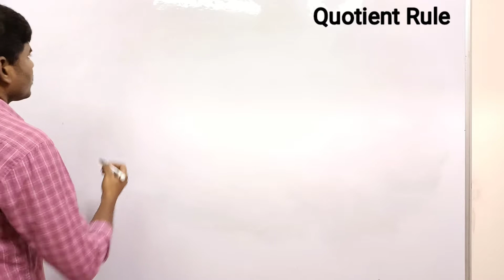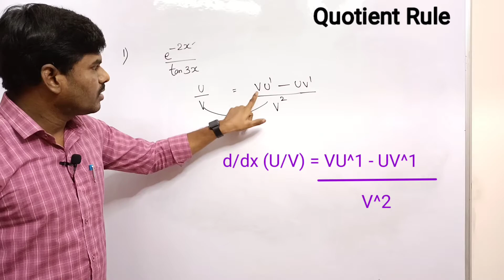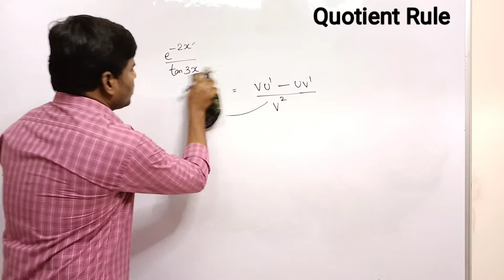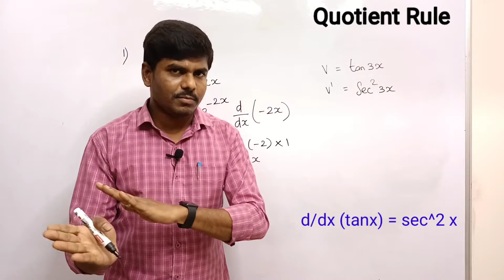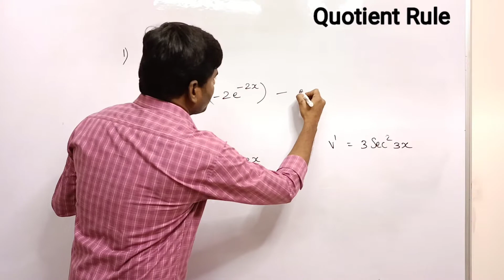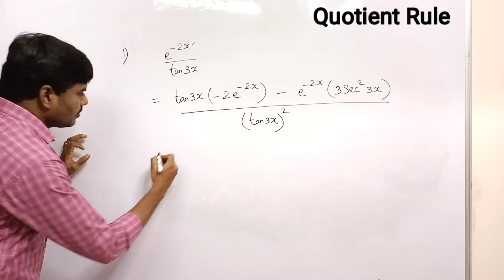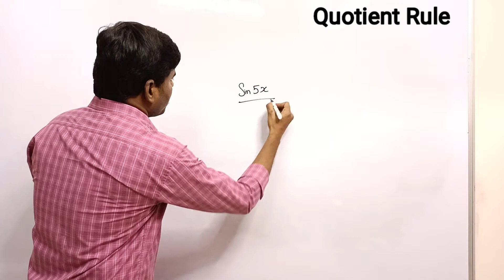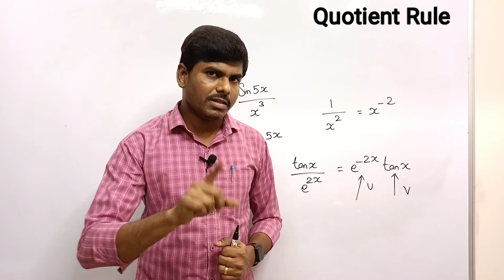Differentiation | Part 4 | Quotient Rule | Tamil & English | Class 11&12 | CBSE | State Board | JEE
Differentiation (Part 2)| Chain Rule| Tamil & English| Class 11| Class 12| CBSE| State Board| JEE | NIT | BITS | SRM
Differentiation (Part 3) | Product Rule | Tamil & English |  Class 11| Class 12 | CBSE | State Board | JEE | NIT | BITS | SRM
Differentiation(Part 4) | Quotient Rule | Tamil & English |  Class 11| Class 12 | CBSE | State Board | JEE | NIT | BITS | SRM
Differentiation (Part 5) | Second Order Derivative | Tamil & English | Class 11 | Class 12 | JEE | NIT | BITS | SRM